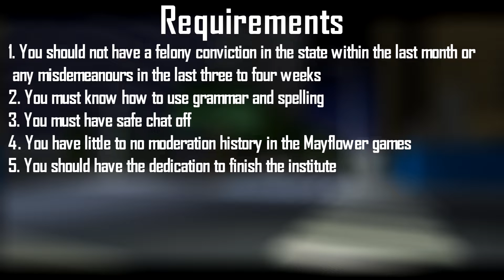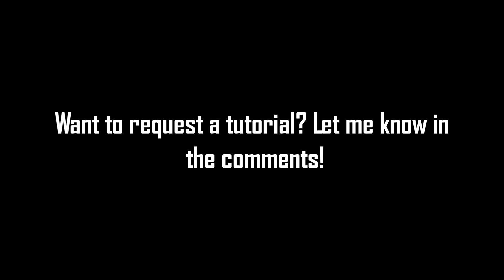Mayflower | How to #2 | How to be a cop and join Law Enforcement Training Institute! (2019)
Hello, this video tells you how to become a police officer/cop for the State of Mayflower and how to apply to the Law Enforcement Training Institute in the State Of Mayflower. You can join departments such as the Plymouth Police Department, Lander Police Department, New Haven County Sheriff's Office, Mayflower State Patrol.

Mayflower Law Enforcement Training Institute Website (NEW ENROLLMENT APPLICATION + NEW INFORMATION)